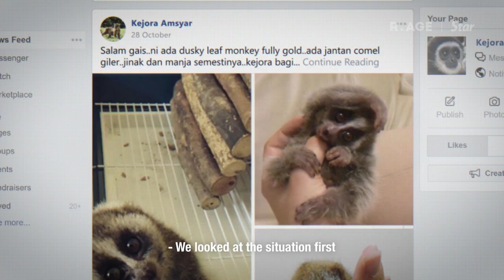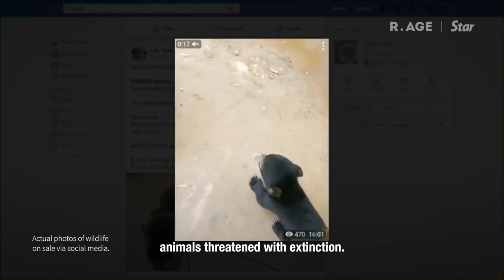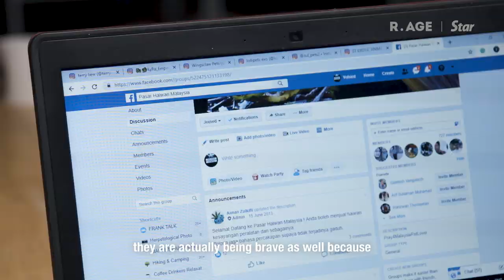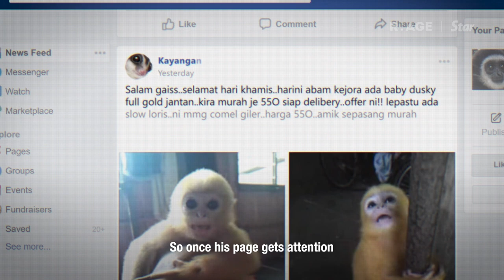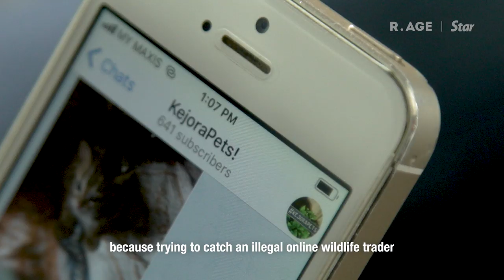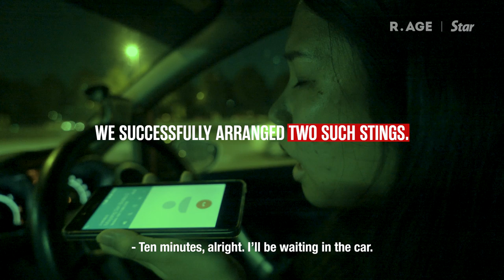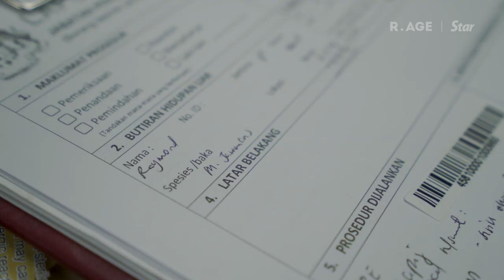How Malaysia's online wildlife marketplace works | R.AGE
Thousands of wildlife, including endangered species like pangolins, are being bought and sold on Malaysia's online wildlife marketplace. R.AGE investigates the booming online trade.